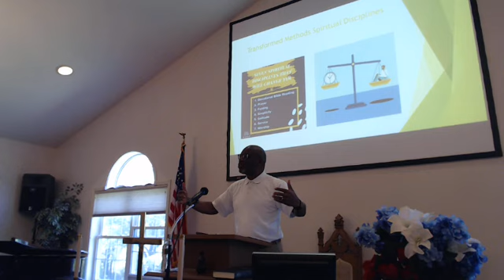Sermon Aug 25 2024 by Guest Speaker Pastor Rev John Jones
Sermon By Pastor Rev John Jones